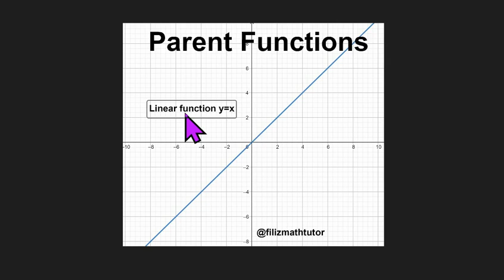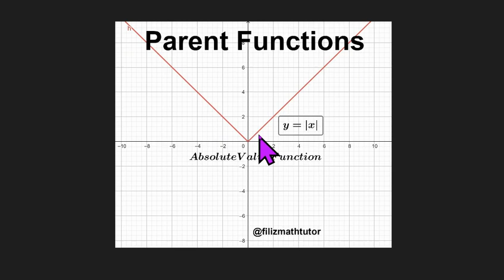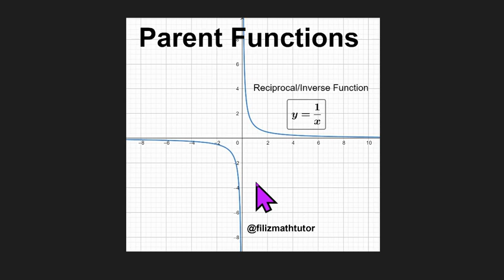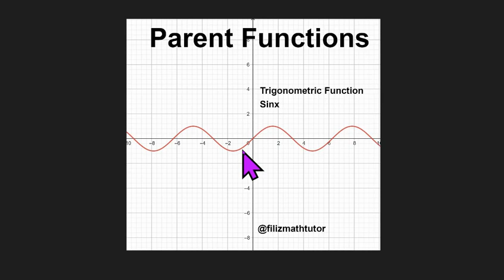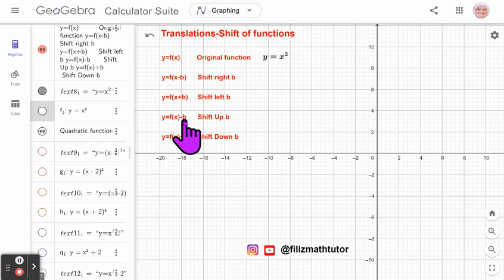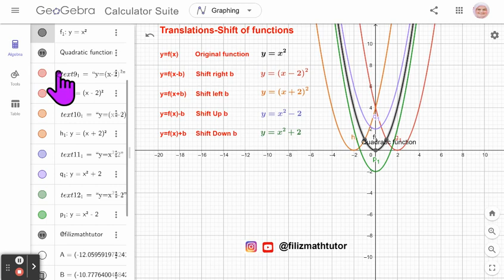translation of functions-Fonksiyonlarda donusum-Bilmemiz gereken baslica Fonksiyonlar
Bu video da "Parent function" yani bilmemiz gereken ebeveyn functionlari ve onlarin nasil donustugunden bahsettim. "translation of Function-Shifting Functions"

Parent Funtionlarin hazir cizilmis halini Geogebrada alttaki linkte bulabilirsini .

Translation of function konusunu Geogebrada quadratic function un hazir cizilmis halini alttaki linkte bulabilirsiniz.